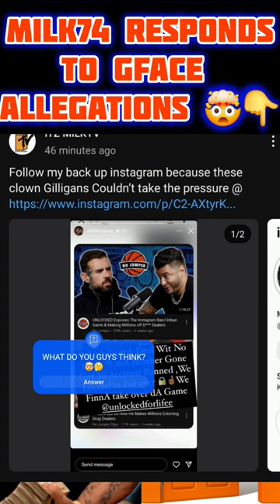MILK74 RESPONDS TO GFACE FROM NO JUMPER INTERVIEW🤯 SAYS HE LYING ABOUT PULLING UP🤔